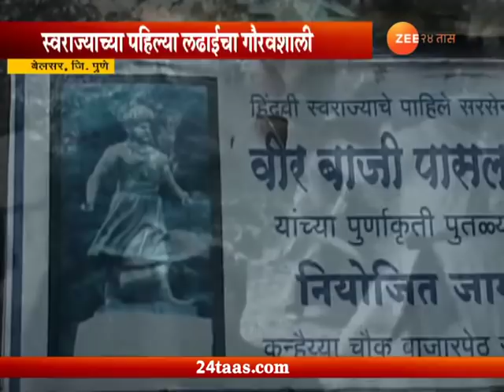पुणे | ८ ऑगस्टलाच शिवाजी महाराज पहिली लढाई लढले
Pune | Belsar Village Where Shivaji Maharaj Fought First Fight For Swaraj